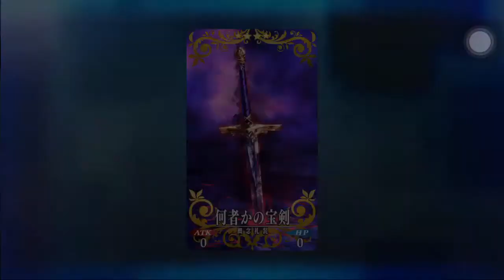【FGO】バレンタインイベント 復刻：チョコレート．レディの空騒ぎ -Valentine Day 2016- 拡大版 ランスロット（狂）「何者かの宝剣」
何を言ってるのがさっぱり分からん　その３
（ぐっ、と親指をあげる仕草）

まあ、ちょっとだけは分かるね。
ていうか、それって金ピカのじゃ…